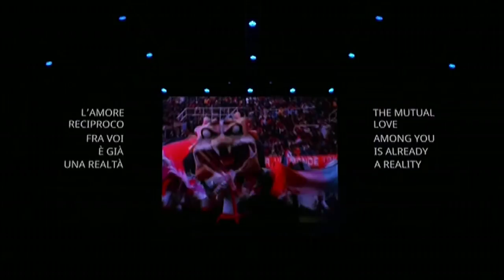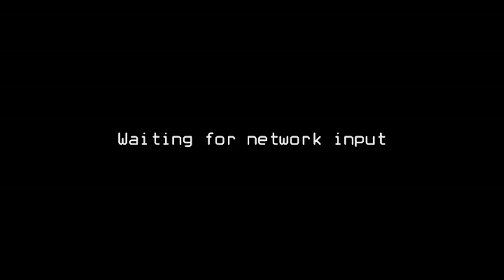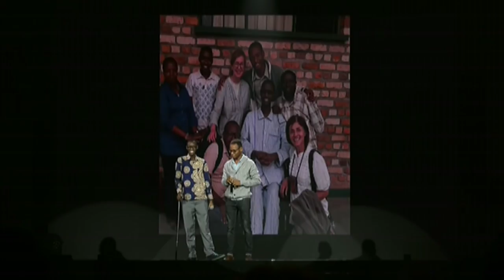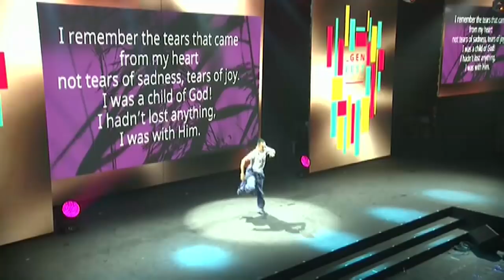LIVE DAY 1 @ July 6 - 16:00/18:30 - ENGLISH - Genfest 2018 - WTC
Streaming, July 06, Genfest 2018: Beyond all borders, World Trade Center Metro Manila.